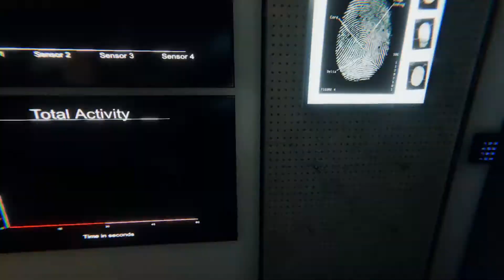Phasmophobia - Hey Toffy Do You Like Paint?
Phasmoboahphiea is a game where you annoy starngers and pee on the foloorr.